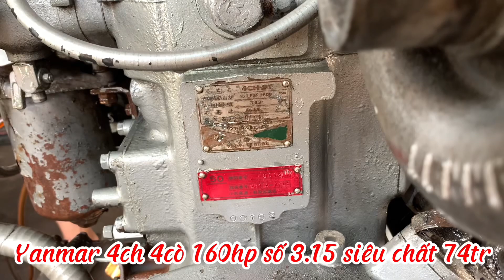Bán Máy Yanmar 4ch-St 4 Cò Turbo Nổ Tê Tái 160hp 2600rpm 0923,5555,97 Tâm| Tâm Vlog